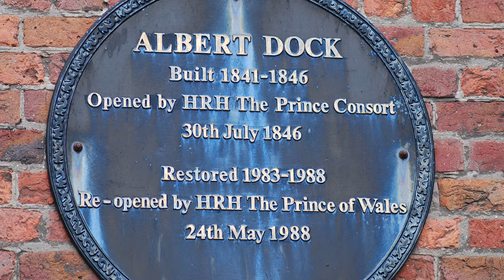Liverpool 4K | England | United Kingdom | Globe Trotter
Liverpool is a vibrant and historically significant city located in the northwest of England. It has a rich cultural heritage, a bustling urban atmosphere, and a strong maritime history.

Liverpool's history is closely tied to its status as one of the world's most important ports during the 18th and 19th centuries. It played a pivotal role in the transatlantic slave trade and the transportation of goods, particularly during the height of the British Empire. The city's historic waterfront, including the Royal Albert Dock, is a UNESCO World Heritage Site and a testament to its maritime past.

Liverpool is perhaps most famous as the birthplace of the iconic rock band, The Beatles. The Beatles' legacy is celebrated throughout the city, with numerous attractions like The Beatles Story museum, the Cavern Club (where the band performed in their early years), and statues of the Fab Four. The city remains a pilgrimage site for Beatles fans from around the world.

Liverpool is a thriving cultural hub with a vibrant arts scene. The city boasts several museums and galleries, including the Tate Liverpool, the World Museum, and the Walker Art Gallery. The Liverpool Philharmonic Orchestra and the Royal Liverpool Philharmonic Hall are also essential cultural institutions.

Liverpool features a mix of architectural styles, from grand Georgian and Victorian buildings to modern skyscrapers. The city's skyline is punctuated by iconic landmarks such as the Royal Liver Building, St. George's Hall, and the Anglican Cathedral, which is one of the largest cathedrals in the world.

Liverpool is passionate about sports, with football (soccer) being a major part of its culture. The city is home to two famous football clubs, Liverpool FC and Everton FC, both of which have dedicated fan bases and stadiums. Anfield, the home of Liverpool FC, is an iconic sports venue.

The music featured in the footage is fully licensed.

All rights to the photos and videos are reserved.